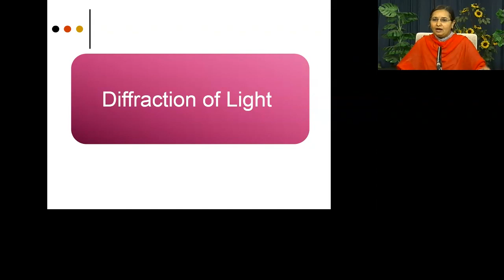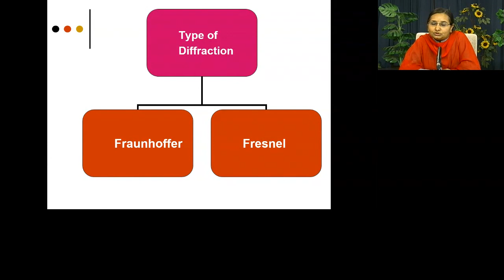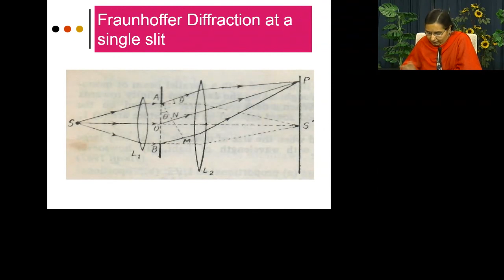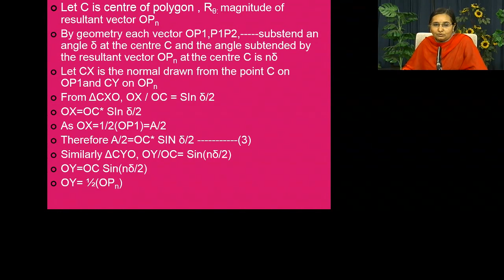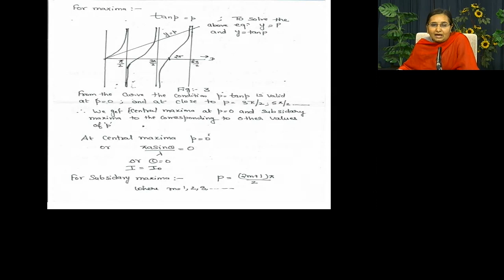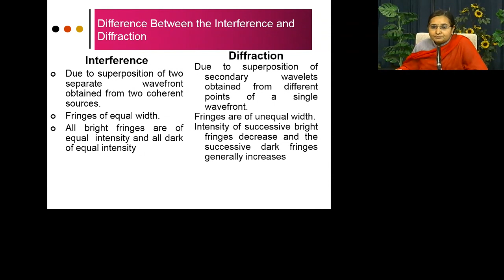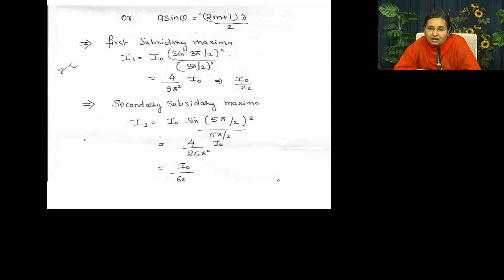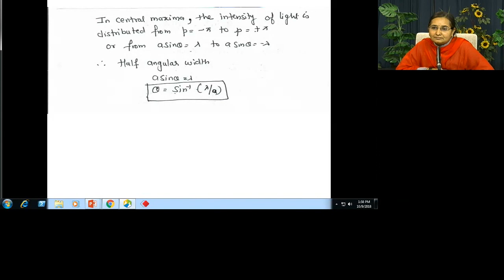Dr. Richa Trivedi 9 Oct 2018 B.Sc. 2nd Sem. Physics Diffraction of Light